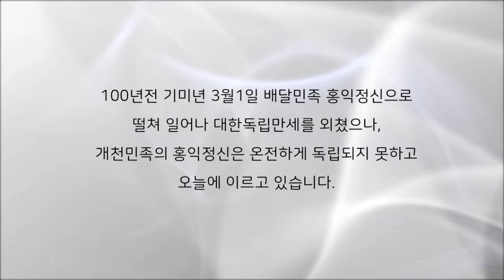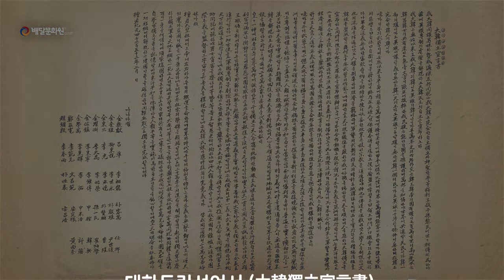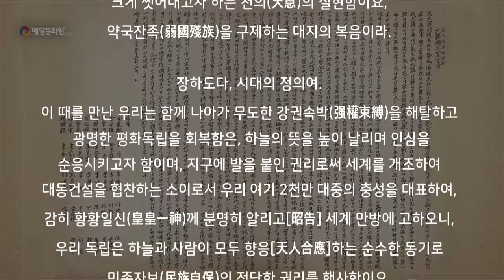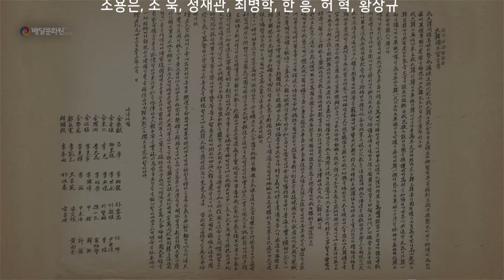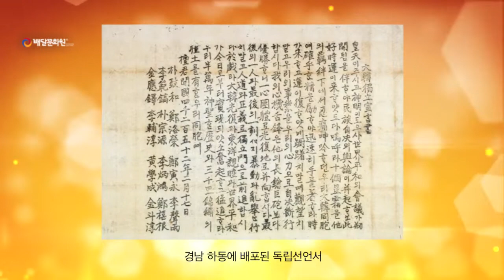[배달문화원 개천이야기9-01] 대한독립선언서(大韓獨立宣言書) 혹은 무오독립선언서(戊午獨立宣言書)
100년전 기미년 3월1일 배달민족 홍익정신으로 떨쳐 일어나 대한독립만세를 외쳤으나, 개천민족의 홍익정신은 온전하게 독립되지 못하고 오늘에 이르고 있습니다.
독립선언서는 기미년(1919년) 3월1일 국내는 물론, 해외에 나가있던 독립운동가들에 의해 일제히 선포되었습니다.

독립선언서에 대한 자세한 내용은 아래 참한역사신문에 실린 기사를 참고하세요...^^
[참한역사신문] 3·1독립선언서(三一獨立宣言書)_기미 독립 선언서(己未獨立宣言書)
[참한역사신문] 대한독립선언서(大韓獨立宣言書)_무오독립선언서(戊午獨立宣言書)
[자료] 독립기념관, 국가기록원, 국사편찬위원회, 위키백과